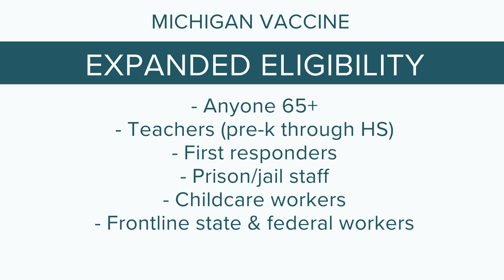Michigan broadens vaccine eligibility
Starting on Monday, thousands more people in Michigan will be eligible to get a COVID-19 vaccine.

Governor Gretchen Whitmer says vaccinations aren't moving fast enough. So they are expanding the pool of people who can sign up - which you should be able to do online no later than Monday.